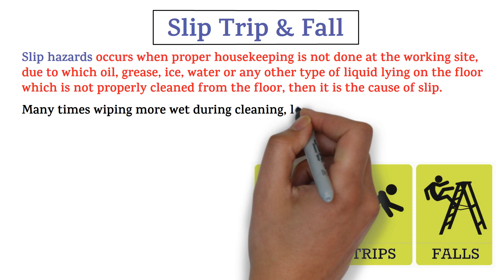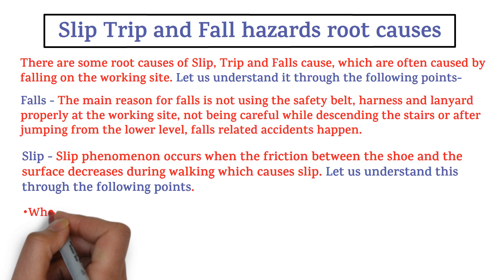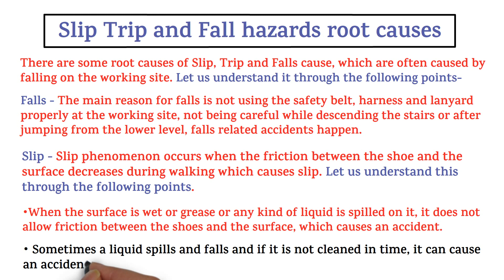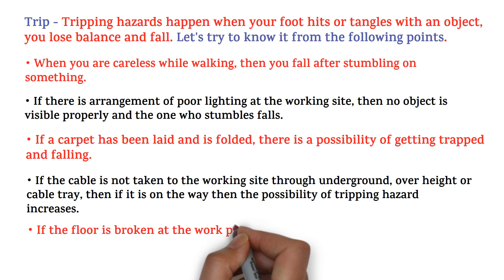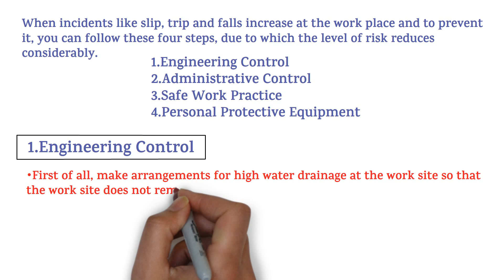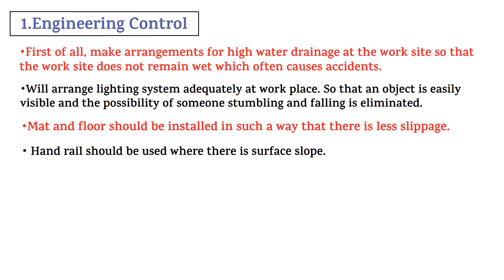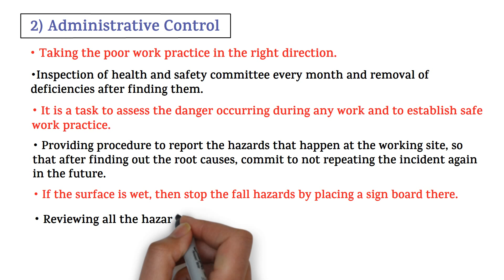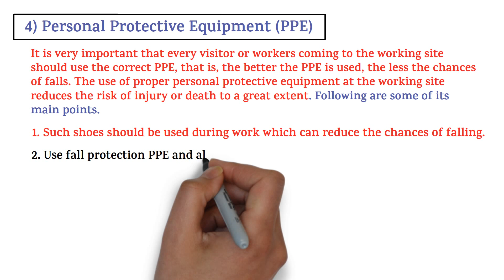Slip, Trip & Fall | Slip Trip & Fall Hazards | Slip Trip Fall Prevention | Slip Trip Fall Root Cause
This Video Is About Slip, Trip & Fall | Slip Trip & Fall Hazards | Slip Trip Fall Prevention | Slip Trip Fall Root Cause